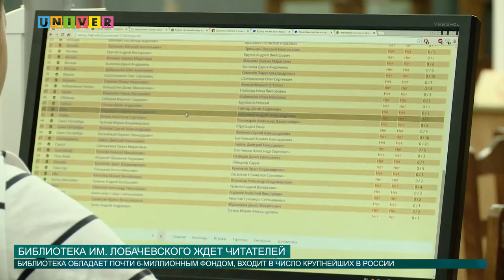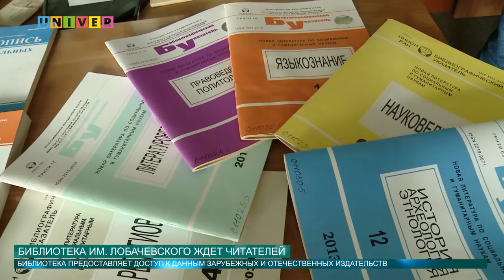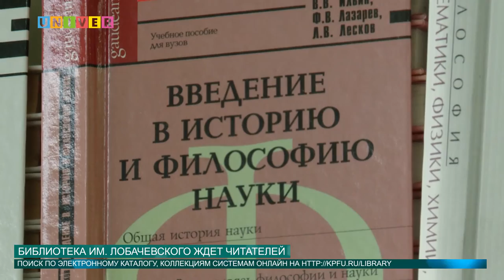БИБЛИОТЕКА ИМ ЛОБАЧЕВСКОГО ЖДЕТ ЧИТАТЕЛЕЙ от 31.08.2016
Одна из крупнейших и старейших библиотек России, шести миллионный библиотечный фонд, абонемент, читальные залы и электронные услуги - все это Научная библиотека имени Н.И. Лобачевского, чьи двери всегда открыты для студентов КФУ